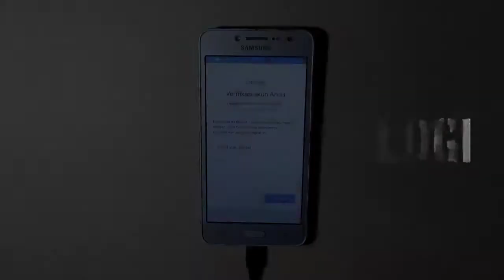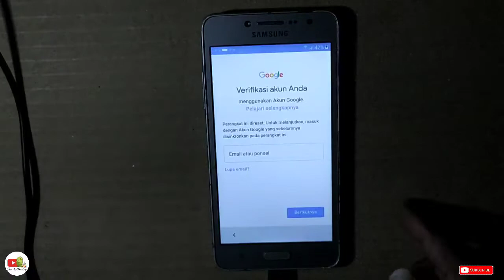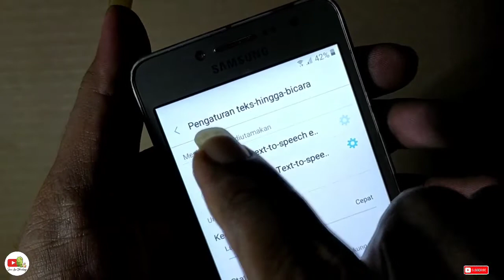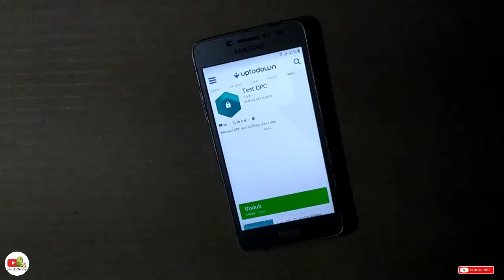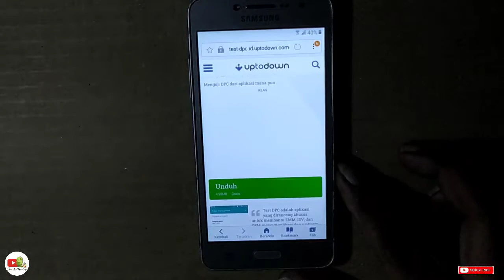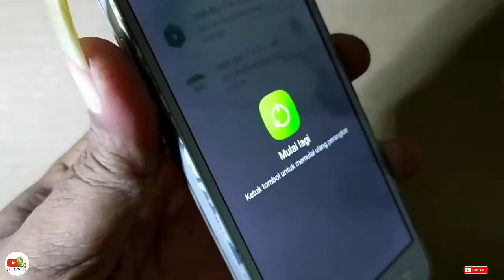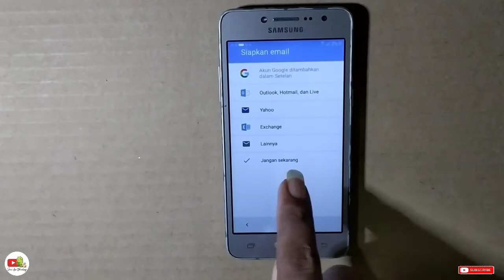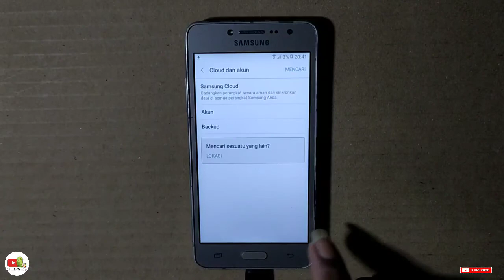Bypass frp j2prime|| how to bypass frp j2prime